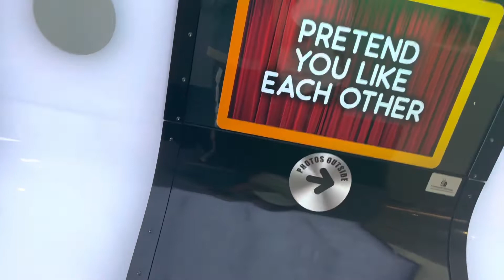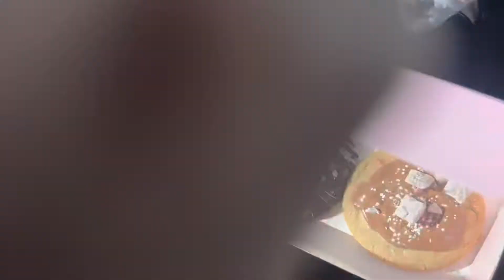GETTING FREAKY IN THE PHOTO BOOTH😏|CRUMBLE COOKIE REVIEW🍪👀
GANG GANG LUV YALL FOR TAPPING IN LIKE I SAY ITS NOT
TOO MANY OF YALL LIKE IT WAS A FEW MONTHS AGO BUT
YALL... the last few of y'all THE REALEST I KNOW THE 40-100
of y'all that watch every video the 5-12 people that constantly
and upload for you guys entertainment everyone else will
catch the wave sooner or later but for NOW YALL THE OGS
YALL THE ONES ROCKIN WITH ME AT THE BOTTOM SO ITS
ONLU RIGHT I DO A 100 dollar give away when I hit 10K subs
for my REAL SUPPORTERS AND HOMIES ONLY! HOW DO
YOU KNOW IF YOUR A "REAL ONE" ITS SIMPLE IF YOU MADE
IT ALL THE WAY HERE TO READ THE DESCRIPTION BOX
VIDEO AND EVERY OTHER VIDEO I POST AND ALSO FOLLOW
ME ON IG @d.lil2XX to qualify it's SIMPLE AGAIN!!! This is
ONLY FOR MY REAL ONES I WONT TALK ABOUT IN MY
VIDEOS BECAUSE THIS IS FOR THE REAL ONES WHO GO
THE EXTRA MILE TO SUPPORT ME I LOVE YALL AND LETS
KEEP GROWING TWOTWOWAYDAONLYWAY Y